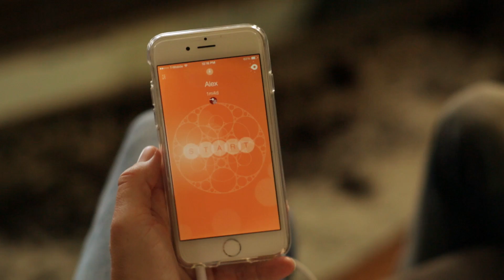Momsense Product Demo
Featuring patented technology, Momsense analyzes real-time recordings of baby’s swallow patterns to create real-time quantity reports for mothers—revolutionizing the breastfeeding experience.